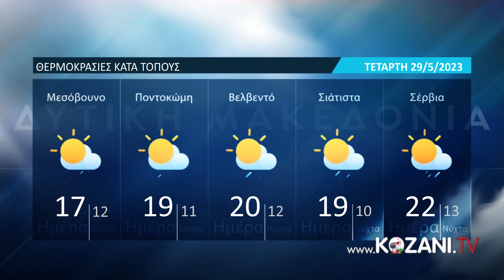Οι θερμοκρασίες κατα τόπους στη Δυτική Μακεδονία Τετάρτη 29 Μαΐου 2024 /